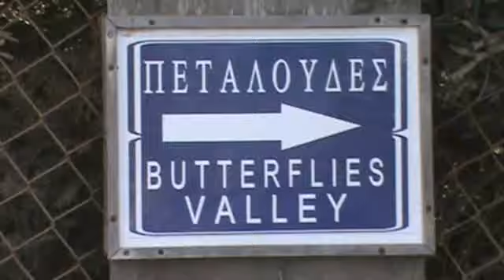butterfly valley on Paros island greece